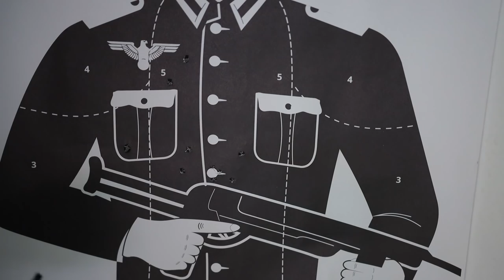Un DMR Eccezionale - Rapax 21 Secutor Arms